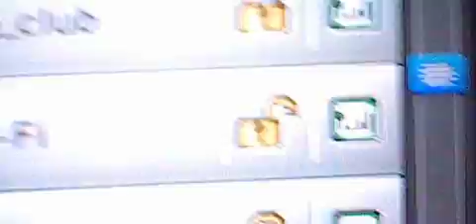LAWSON_Wi-Fi (マチのほっとステーション ローソン)調査:山口県宇部市神原町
LAWSON_Wi-Fi au_Wi-Fi au_Wi-Fi2 Wi2premium Wi2premium_club docomo　無線LAN au_Wi-Fi au_Wi-Fi2 Wi2premium Wi2premium_club docomo　ローソン　au　Wi2　docomo　0001softbank FON　調査場所:山口県宇部市神原町